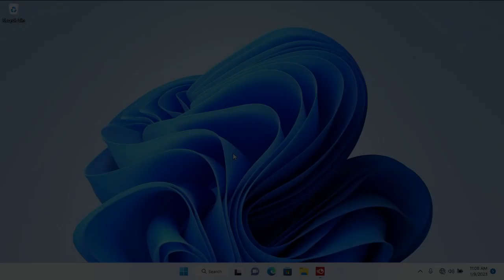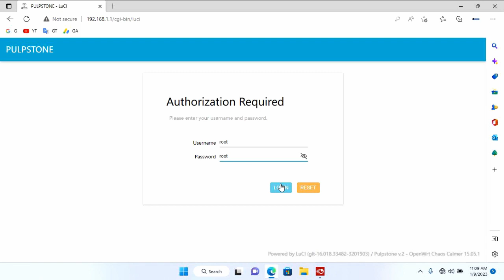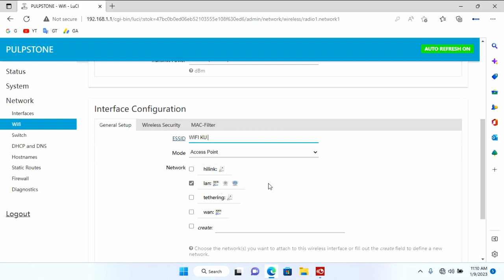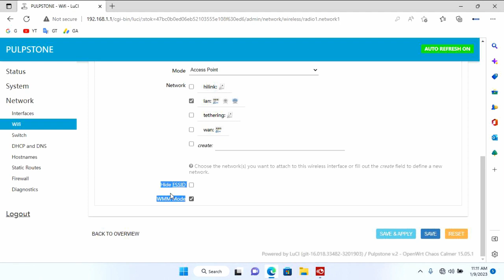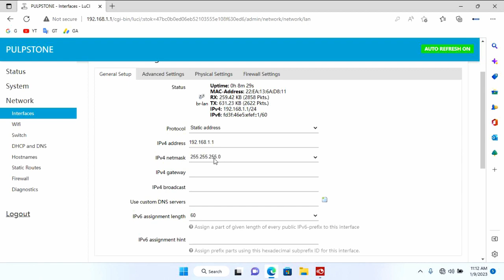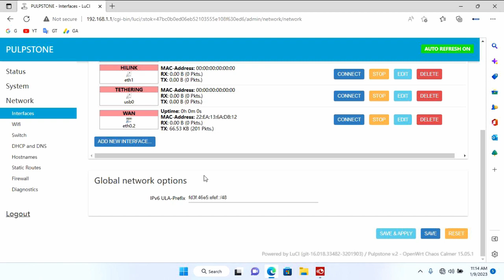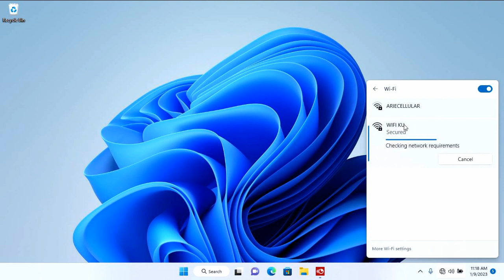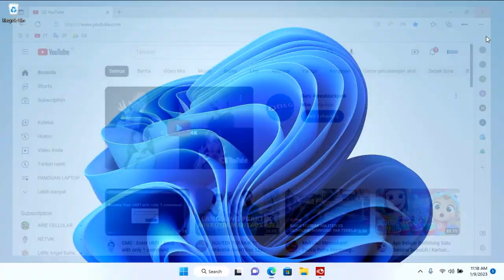Cara setting router bolt open wrt sebagai akses point hotspot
Kali ini saya mau berbagi cara setting router Bolt BL 201 yang telah kita flash menjadi open wrt,
disini saya akan coba setting sebagai akses point hotspot atau rumahan,
2:30 Cara aktifkan Wifi di Router Bolt BL201 Open WRT
6:00 Cara aktifkan port PoE,
Silahkan anda tonton panduannya,
untuk panduan lainnya anda cek disini,